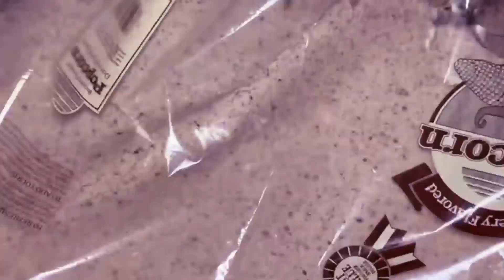مربعات كعك التمر 🤤🤤 Date square